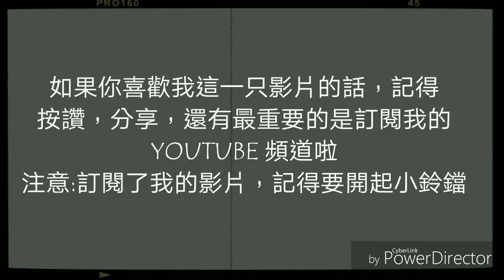廢片 無聊的人，拍無聊的VLOG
如果你喜欢我的影片的话，记得按个赞👍，如果你想追踪我更多影片的话记得订阅我的频道，如果你是很喜欢我的影片，就记得打开隔壁的小铃铛🔔，让小铃铛长胡须'🔔'。耶！这样每一期的影片你就不会错过了！还有还有记得留言如果你想看更多这样系列的影片哦~

If you love this video leave a thumb up👍 to me,and if you want to watch more this types of video comment on below to tell me ,and don't forget to subscribe my channel and open up the bell😄, you will be not miss out my video .See you in my the next video